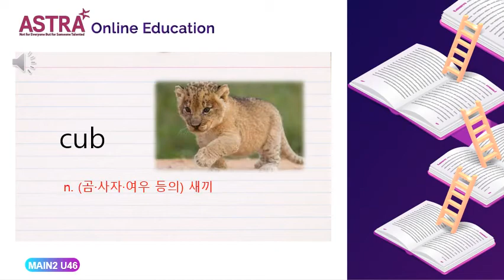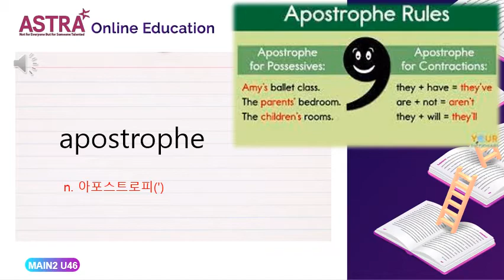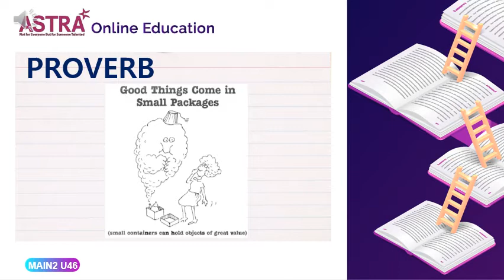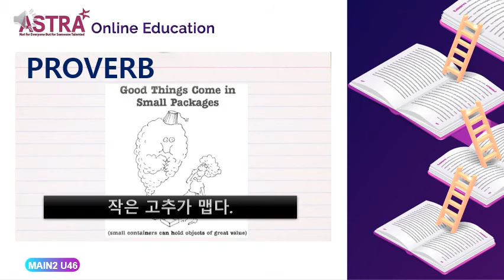MAIN2 PROVO UNIT46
MAIN2반 TREASURES GRADE 2 VOCABULARY#ASTRA TREASURES E-BOOK#ASTRA MAIN LEVEL E-BOOK#TREASURES GRADE 2 E-BOOK#TREASURES G2 E-BOOK#TREASURES G2 EBOOK#아스트라어학원#아스트라어학원 트래져스